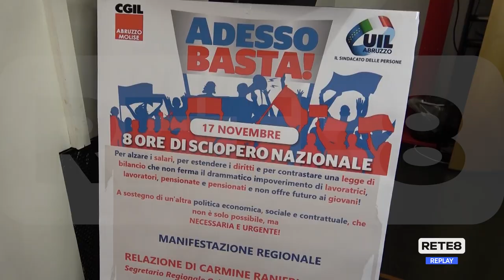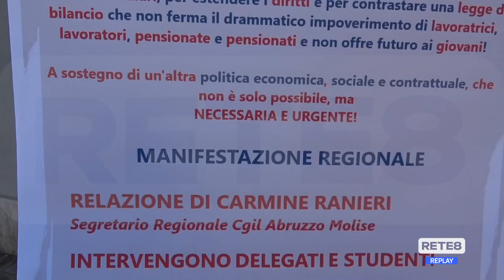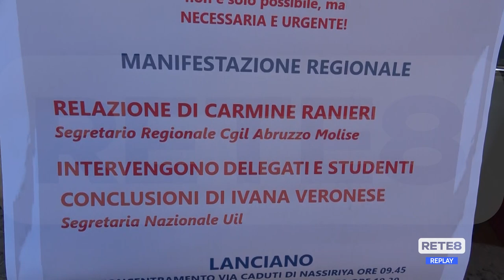Manovra - Sciopero il 17 novembre, manifestazione a Lanciano